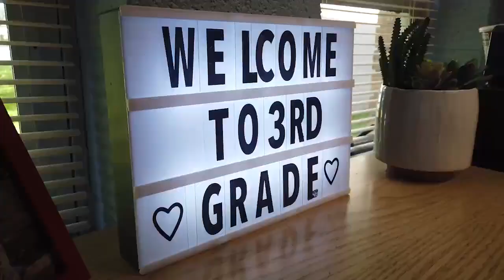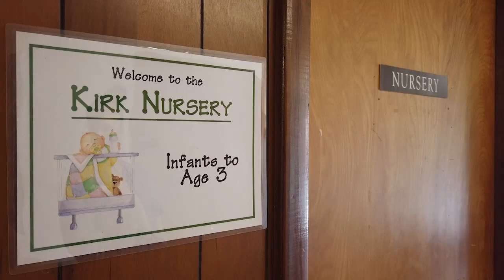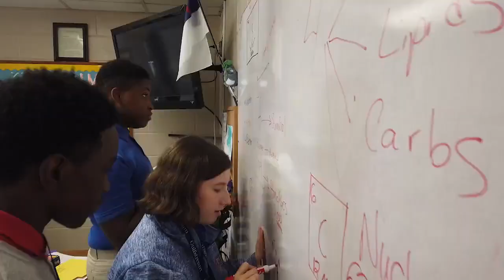Memorial Day School Pt. 1 - WSAV TV (The Bridge)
Natalie Hendrix visits Memorial's Head of School, Jennifer Farris for a great conversation about what makes Memorial Day School so great!